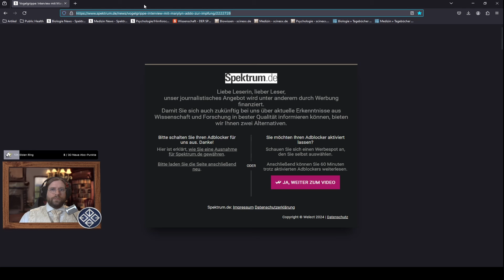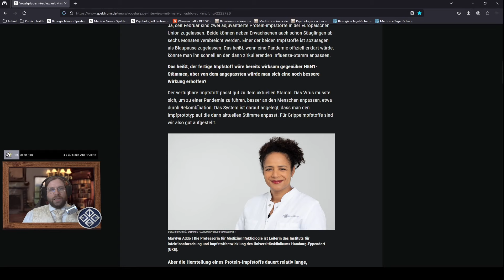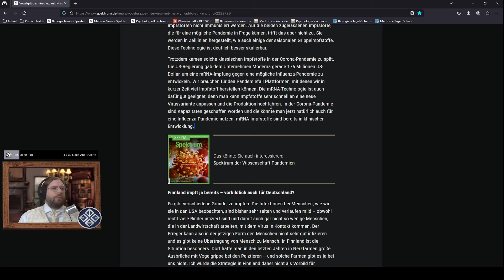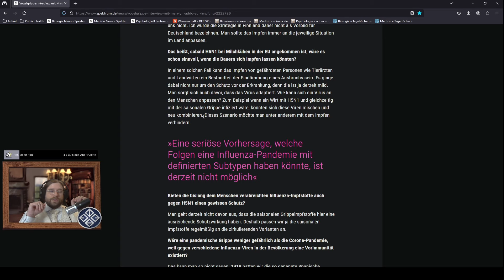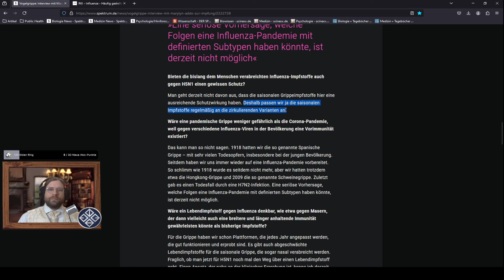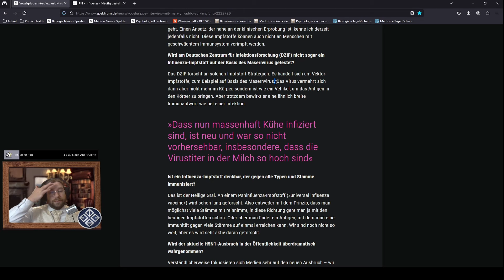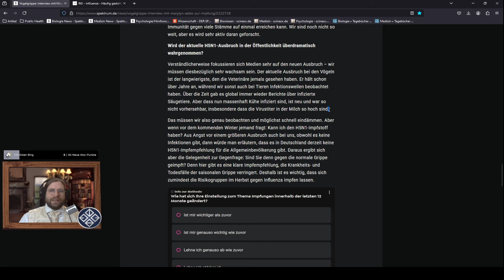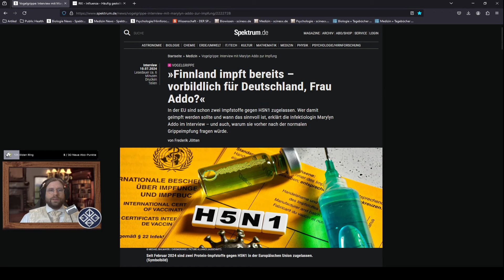Biologe spricht über: H5N1 – welche Impfstrategie WÄHLEN wir? | ScienceNews 126.4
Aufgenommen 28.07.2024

WICHTIG!